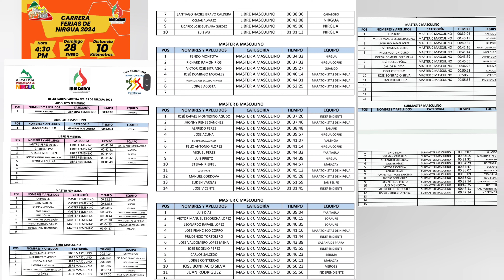Premiacion 10K FERIAS DE NIRGUA 2024